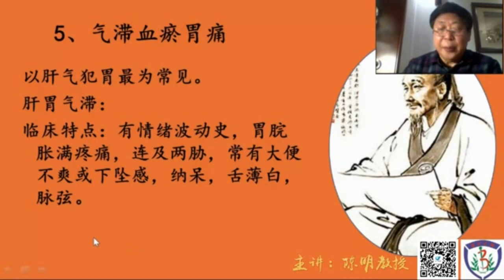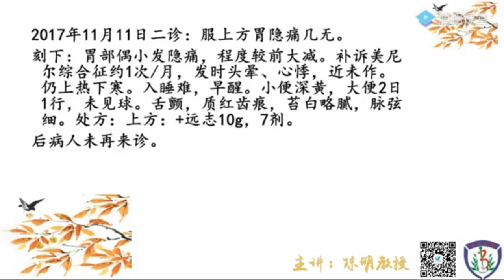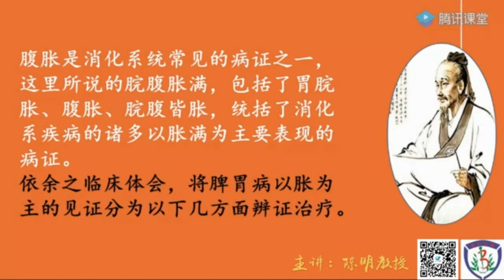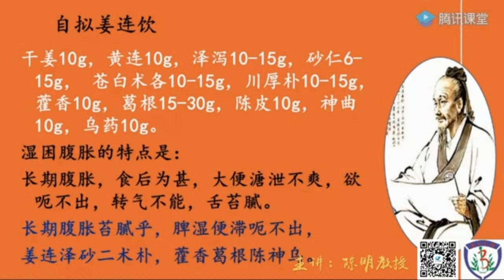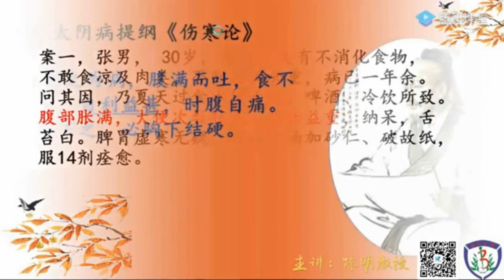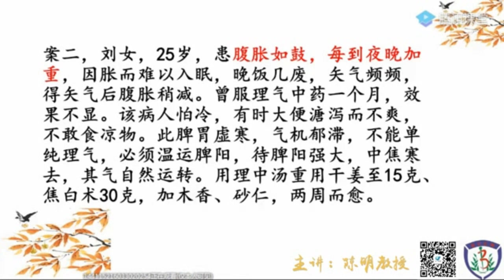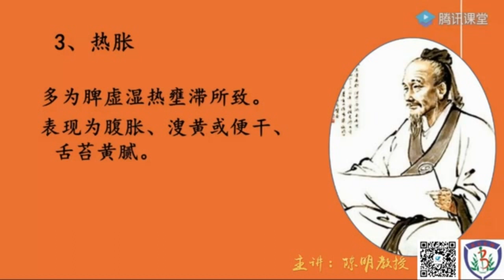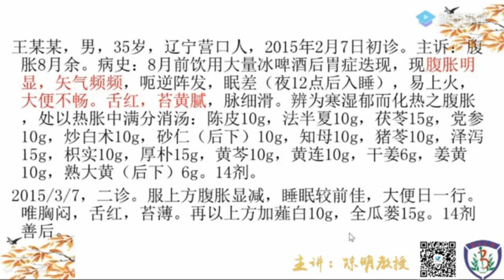陈明老师学习伤寒温病 防治外感疾病13